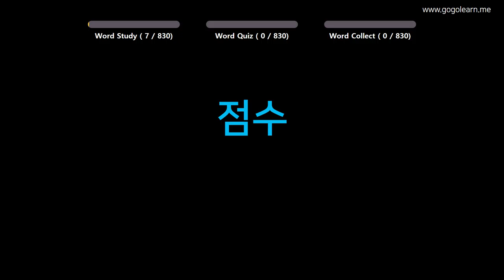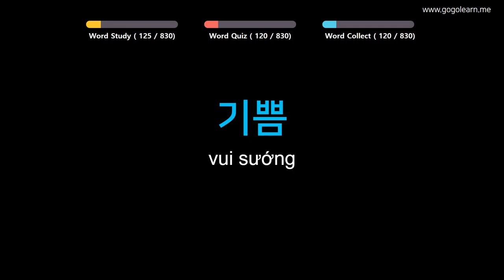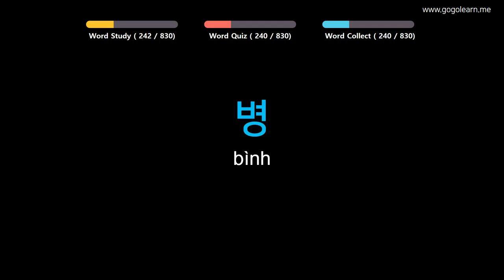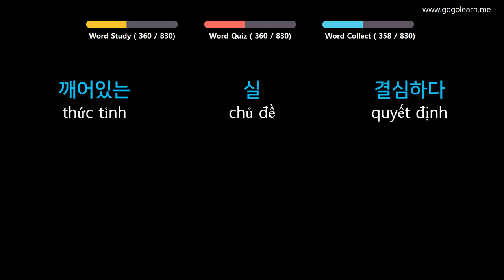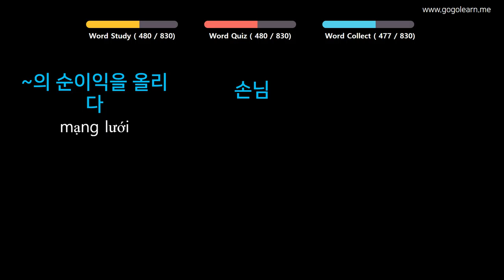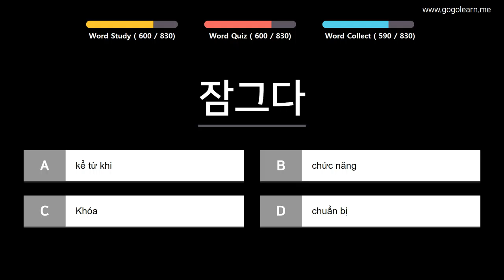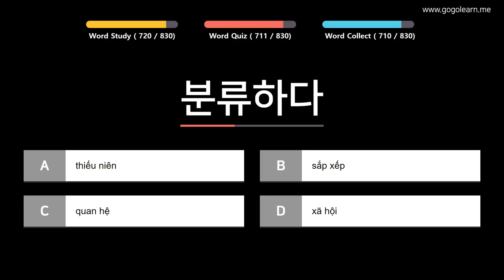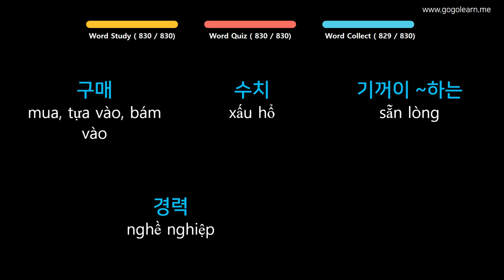Từ Vựng Tiếng Hàn | Phần 8: 830 Từ Vựng Hay Mỗi Ngày | Golearn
+ Phần 1 : 00:05
+ Phần 2 : 41:40
+ Phần 3 : 1:23:41
+ Phần 4 : 2:05:47
+ Phần 5 : 2:48:35
+ Phần 6 : 3:30:44
+ Phần 7 : 4:12:46
+ Phần 8 : 4:56:01
+ Phần 9 : 5:38:31

✪ Nội dung có thể bạn quan tâm:
Từ Vựng Tiếng Hàn | Phần 2: 1520 Từ Vụng Tiếng Hàn Đầu Tiên Về Con Người | Golearn
Từ Vựng Tiếng Hàn | Phần 7: 480 Từ Vựng Tiếng Hàn Dễ Gây Nhầm Lẫn | Golearn
Từ Vựng Tiếng Hàn | Phần 9: 430 Từ Vựng Tiếng Hàn Tiếng Hàn Siêu Tốc | Golearn
Từ Vựng Tiếng Hàn | Phần 15: 890 Từ Vựng Tiếng Hàn Cho Người Đi Làm | Golearn